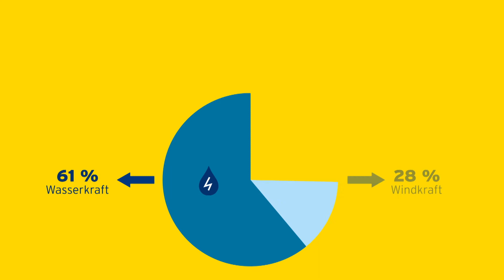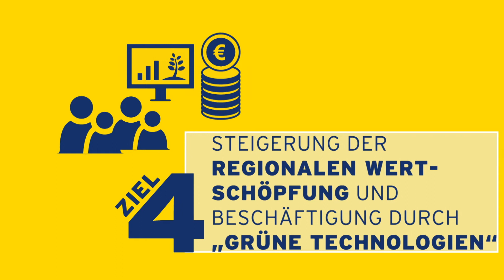Der Klima- und Energiefahrplan 2020 bis 2030 des Landes NÖ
Das Land NÖ hat mit dem Klima- und Energiefahrplan 2020 bis 2030 einen umfassenden Maßnahmenkatalog geschaffen, um Umwelt und Natur nachhaltig zu schützen. Welche Ziele erreicht werden sollen und vor allem, wie das geschehen soll, wurde mittels eines animieren Filmes erklärt.

With the Climate and Energy Roadmap 2020 to 2030, the province of Lower Austria has created a comprehensive catalogue of measures to protect the environment and nature in a sustainable manner. Which goals are to be achieved and, above all, how this is to be done, was explained by means of an animated film.

Would you also like to see such a video?

Client: The Energy and Environment Agency of the State of Lower Austria,